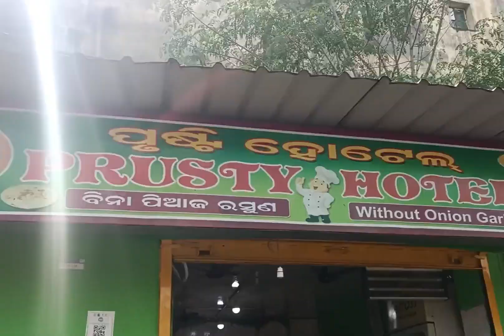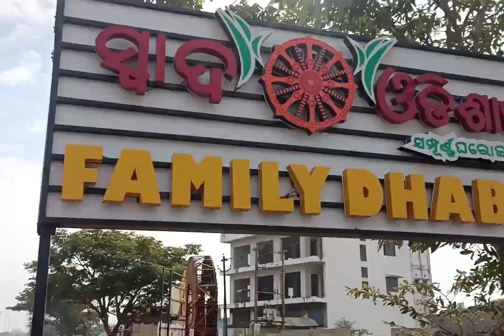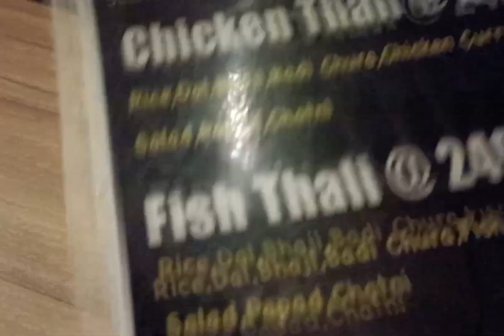enjoy Sunday ||rj Rishivlogs|| food vlog